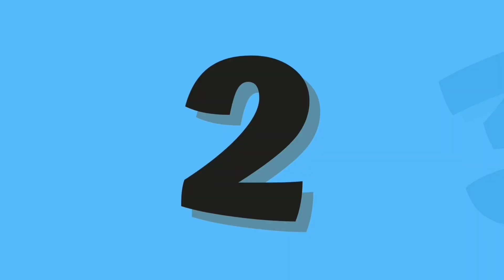Abc And 123 Learning Videos For Toddlers | Abc And 123 Learning Videos For 3 Year Olds |phonics song